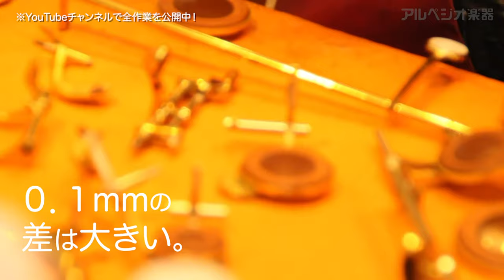アルペジオ楽器の管楽器修理CM 【サックス編】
「株式会社 アルペジオ楽器」までお気軽にお申し付けください。

憧れの楽器を演奏してみませんか？